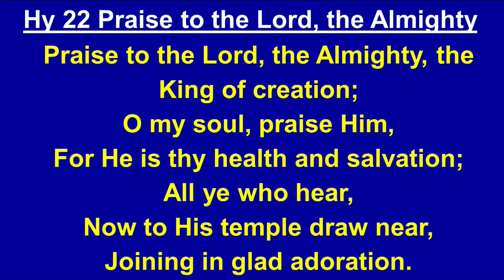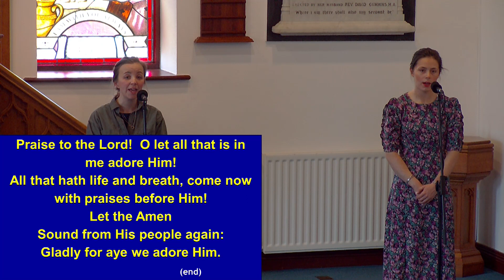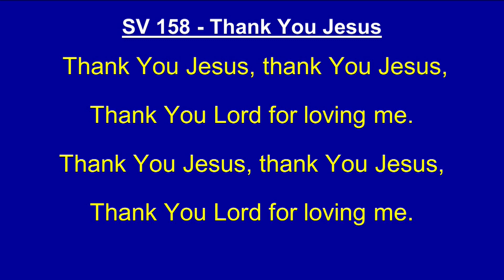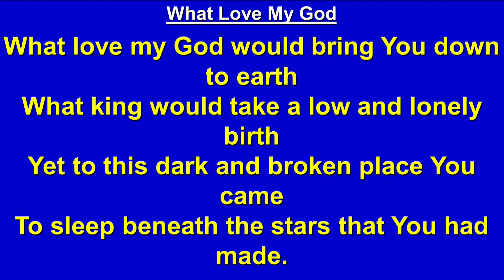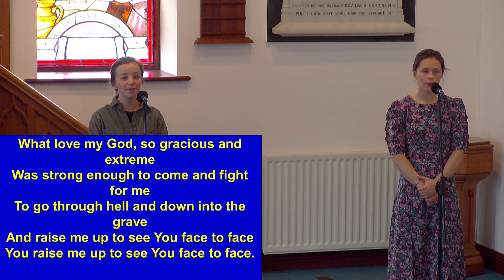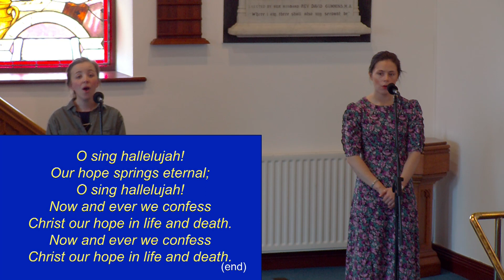Sunday 23rd April 2023